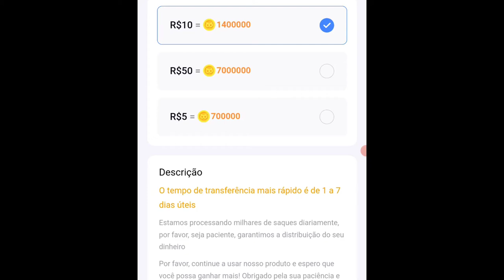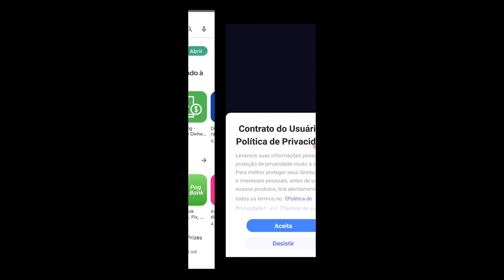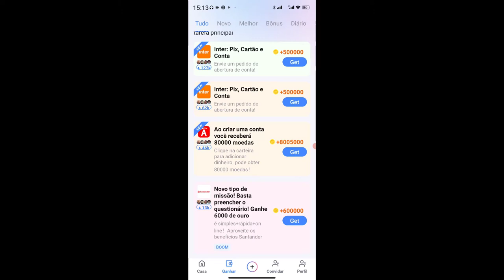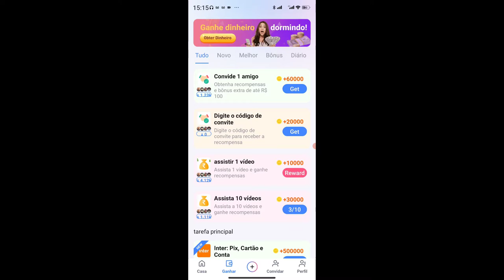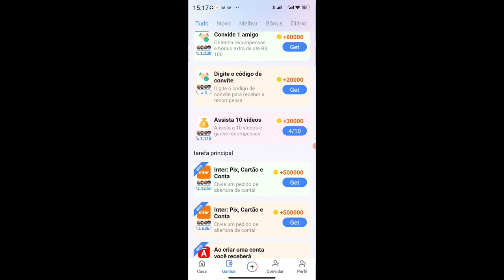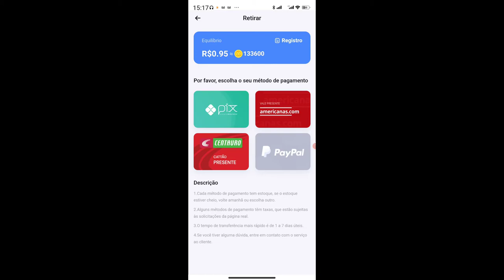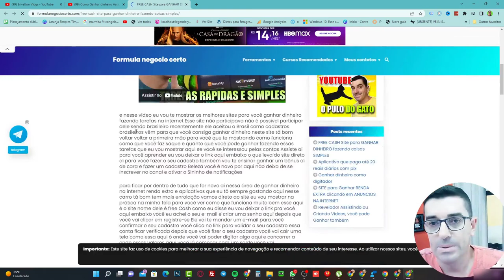Aplicativo Paga no Pix por vídeo assistido.